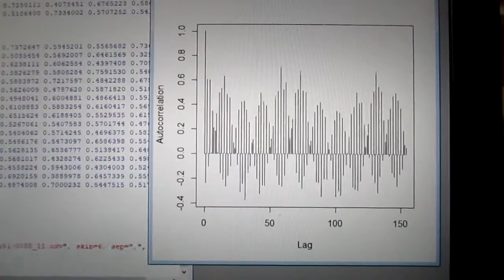統計数理に基づいた「超音波技術（R言語）」